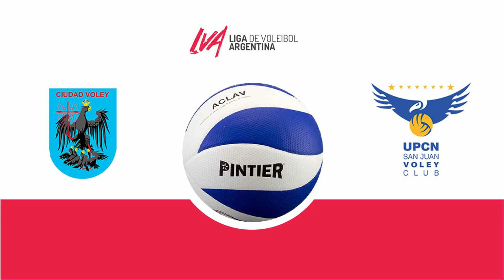Ciudad 1-3 UPCN | Liga Argentina de Vóley 2020/21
Seguí toda la Liga Argentina en TyC Sports y TyC Sports Play. Lo mejor del deporte está en TyC Sports.